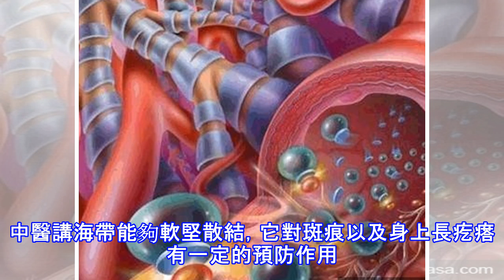強烈建議一個月清1次！只要這樣食材，保證血管乾乾淨凈！連血脂血糖也一起降了！